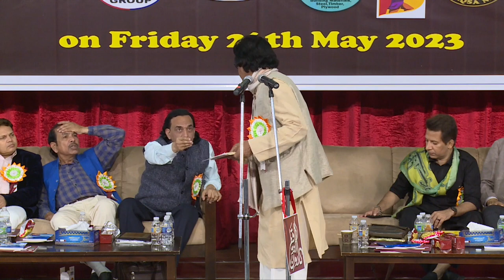Sheen Kaaf Nizam | Jashn-e-Sheen Kaaf Nizam Aalmi Mushaira | Doha Qatar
@KarwaneUrduQatar  (KUQ), a local social-cultural Urdu organization, is hosting its annual International Poetry Symposium, Mushaira, after a gap of three years at the DPS School Auditorium today at 7pm in which famous poets from India, Pakistan and Qatar will participate.
KUQ aims to promote the Urdu language and appreciate Urdu literary services. Each year, it presents a Life Time Achievement Award and a cash prize to a senior Urdu poet for his selfless contribution to the language and literature.
In past KUQ honoured famous poet Munawwar Rana, Rahat Indori ,Shehpar Rasool, Azhar Inayati and others. This year it is honouring one of the great Indian writers and poets Shiv Kishan Bissa, known as Sheen Kaaf Nizam, hailing from Jodhpur, Rajasthan. KUQ will celebrate Jashan E Sheen Kaaf Nizam and International Mushaira 2023.
Doha-based well-known businessman N A Nasser will also be bestowed with a lifetime achievement award for his selfless services and continuous efforts for the promotion of Urdu.
Meraj Haidar, a successful businessman and philanthropist from Lucknow, will be the chief guest. Famous poet and announcer Abrar Kashif will conduct the Mushaira and the poets from India and Pakistan attending the Mushaira include Sheen Kaaf Nezam (awardee), Aqeel Nomani, Nusrat Ateeq, Rahman Faris, Iqbal Ashhar, Tariq Qamar, Nausha Asrar and Abrar Kashif.
Poets representing Doha’s literary circle are Ateeq Anzar, Ejaz Haidar, Rashid Alam and Maqsood Anwar.
The chairperson of Karwan-e-Urdu Qatar, Azeem Abbas, its founder president Ateeq Anzar and general secretary Shahid Khan are the driving forces behind the poetic evening of eminence and enlightenment.

Jashn-e-Rahat Indori Full video link

urdu mushaira,
urdu mushaira india,
urdu mushaira 2022,
urdu mushaira status,
urdu mushaira latest,
urdu mushaira pakistani,
mushaira andaaz e bayaan,
mushaira latest 2023,
mushaira latest,
urdu mushaira urdu mushaira,
urdu mushaira in dubai,
abrar kashif dubai mushaira,
pakistan urdu mushaira,
dd urdu mushaira,
mushaira 2019 dubai,
mushaira 1980,
mushaira dubai 2019,
azm shakri old mushaira,
aalmi urdu mushaira,
azad mushaira,
mushaira by shabeena adeeb,
jashn e mushaira,
mushaira rekhta,
waseem barelvi old mushaira,
hindi urdu mushaira